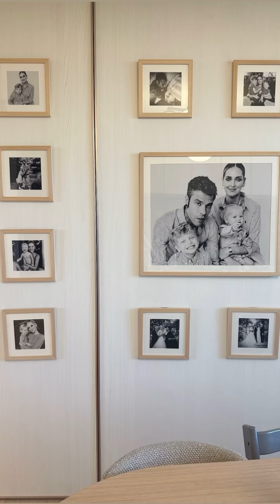La Vitto mangia di gusto😂 Lezione di equitazione per Leo - The Ferragnez 7/1/24